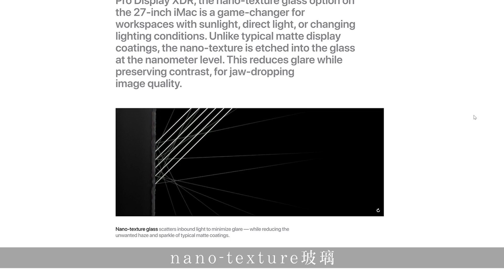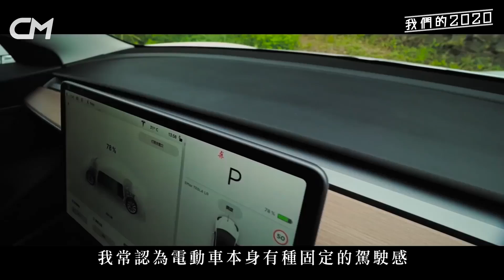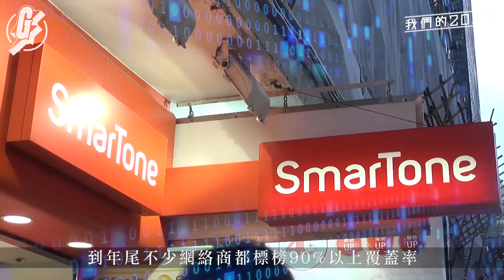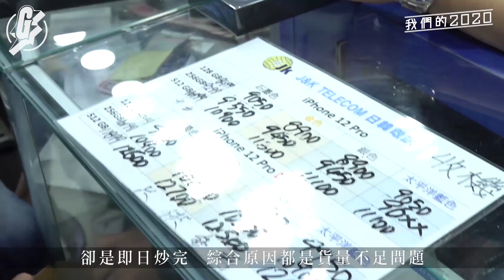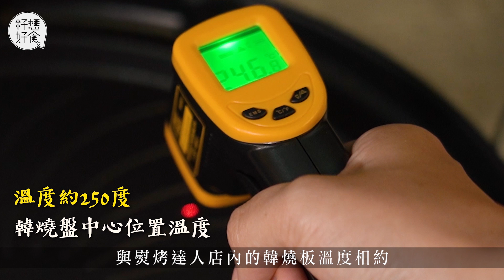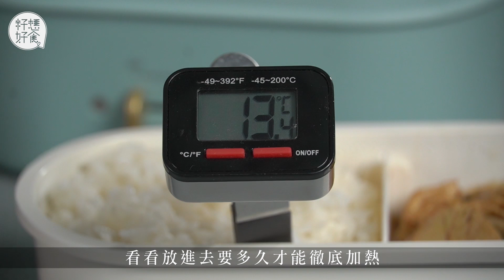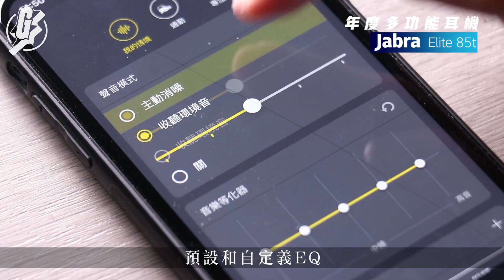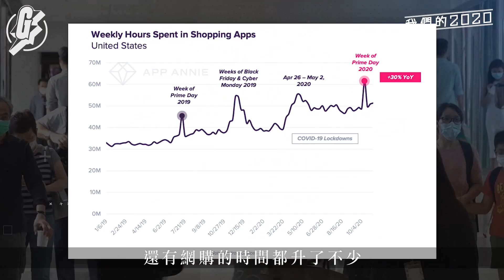Apple破紀錄2020年推超過20款新產品 Tesla Model 3拍住寶馬新3系製造驚喜 年度5G手機iPhone 12最矚目 蝸居煮食小家電合集—果籽 香港 Apple Daily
｜2020回顧 —Apple破紀錄年推超過廿款新產品 Tesla Model 3拍住寶馬新3系製造驚喜 年度5G手機iPhone 12最矚目 蝸居煮食小家電合集
今年百業蕭條，偏偏Apple卻是出盡全力，新產品數量可謂歷年之冠，只計硬件產品就已經有超過20款。

相信大家都見識過2020年是如何多災多難，人人都希望2020年快點完結。然而就算更難過，我們也成功捱到年尾。CarMan兩位主持在2020年最後一天，跟各位讀者回顧一下今年本地車壇發生的大事，寄望疫情盡快過去，汽車業界以至全球能早日回復正常。

說了很久的5G網絡，2020年4月終於可以在香港使用，而且發展也頗快，由剛開始只在部份地區用得到，到年尾不少網絡商都標榜90%以上覆蓋率。不過有網絡也要有5G電話配合，2020年其實都已經有不少好選擇。

2020年不經不覺也為大家介紹了不少煮食小家電，一同回顧其中8件，包括迷你一套兩用電煮鍋、Thomson多功能鑄鋁電鍋、生活元素無煙燒肉機、Rasonic層層叠腸粉機、韓國爐邊蛋燒肉盤、日系上蒸下煮電熱鍋、Bruno電熱飯盒及高功率大容量電熱飯盒。